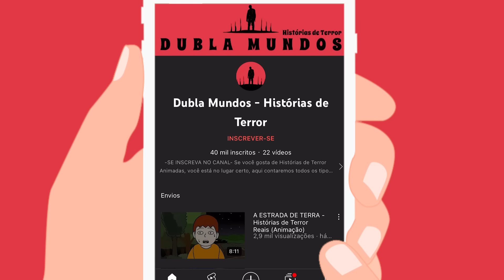A Evolução dos GREMLINS (Animação) Dublado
Mogwais são algumas das criaturas mais fofas do cinema, embora seus colegas Gremlin não sejam tanto, mas quantos tipos diferentes de Gremlins existem? Vamos explicar tudo o que você precisa saber sobre os Mogwai e os Gremlins em sua evolução... animada!